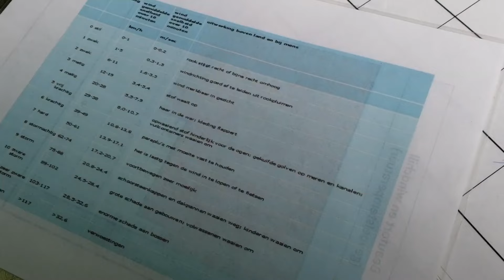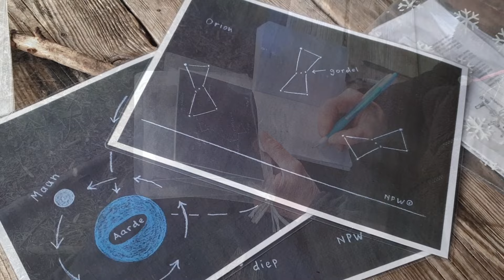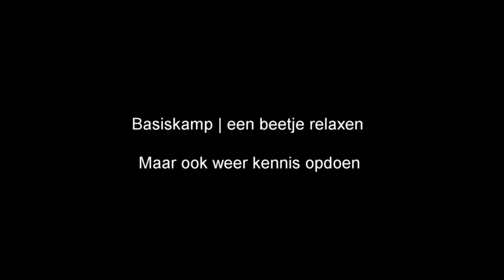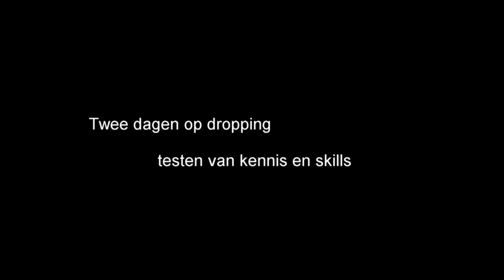Trekkingschool Zweden, mei 2024 | Cursus wildernistrekking, survival en navigatie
Zo heb je 2 weken waarin de deelnemers zitten te koukleumen, zo heb je een warme week die als vakantie aanvoelt. Dat was het geval bij de tweede groep die in Zweden in mei de cursus Essential basics van wildernistrekkings volgde.

Deze week kwam de temperatuur niet onder nul, zodat er geen klaagzangen werden gezongen over dat het in Zweden zo koud is. De temperatuur kwam zelfs tot 20 graden plus, met als gevolg dat er cursisten waren die een frisse duik namen in het ijskoude meer.

We richtten ons ook deze week weer op een aantal essentiële kennis- en praktijkonderdelen die je nodig hebt om veilig en met plezier een wildernistrekking te kunnen lopen.

Heel veel aandacht besteden we aan navigatie. Kunnen werken met een papieren kaart, een kompas en een gps in combinatie met verschillende coördinatensystemen, is misschien wel de allerbelangrijkste skill. Om je in de natuur te kunnen redden in noodsituaties, gaat een deel ook over overlevingstechnieken. Daarom speelt het bushcraftmes – in de wildernis je beste vriend – ook een belangrijke rol gedurende de week.

Mooi om te zien was dat de groep snel doorhad dat je voor survival altijd stappen vooruit moet denken. Ook wat vuur maken betreft. Je weet immers nooit wat je op je volgende kampplek aantreft qua materiaal. Dus is het belangrijk dat te verzamelen op het moment dat je het tegenkomt. De cursisten waren dan ook de hele week druk bezig met het verzamelen van ‘old man’s beard’, berkenschors en kleine houtjes om in elk geval de eerste fasen van een vuur bij zich te hebben. Voor zowel de tweedaagse trekking als de dropping aan het einde van de week.

Er werd ook flink gebushcraft. Een aantal handige zaken zoals een potstok, een lepel en een speer voor een atlatl werden niet alleen gemaakt, maar ook van een prachtige afwerking voorzien – gepersonaliseerd zeg maar. En aan de broodjes die we normaal maken, is door een cursist weer een nieuwe variant toegevoegd: de Chapati (of zoiets). Even wat as afkloppen en smullen maar…!!!

Het was weer een gave week en de sfeer was prima. Met een goede samenwerking in het grote team en later in de kleinere teams tijdens de dropping.

Van die dropping is iedereen trouwens weer veilig teruggekomen. Top gedaan dus, en voor de 2 certificaten hebben ze allemaal keihard gewerkt.

Leuk voor mij is dat zo’n week voor sommige mensen naar meer smaakt. Meerdere cursisten van deze groep gaan in september weer mee. Dit keer naar Noorwegen, voor de zeer uitdagende vervolgcursus. Daar kijk ik alweer erg naar uit.

Bekijk de video om te zien wat de cursisten zoal hebben gedaan deze week.

Wil je zelf ook mooie kennis opdoen voor je eigen wildernistochten?
Bekijk de cursus op onze website.